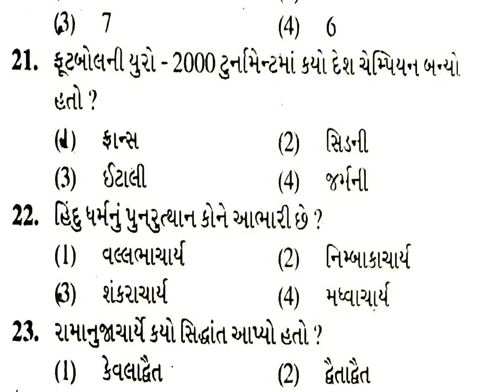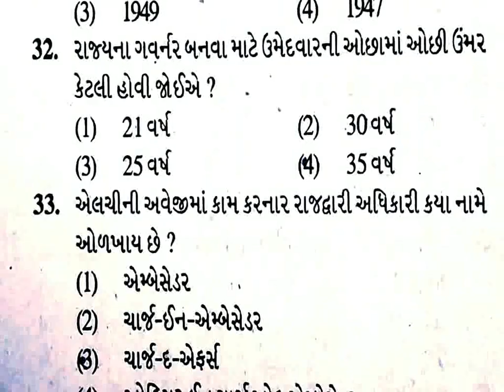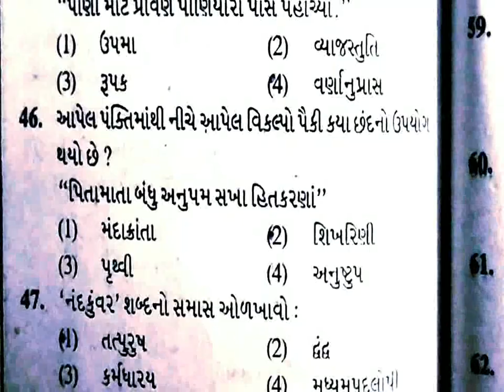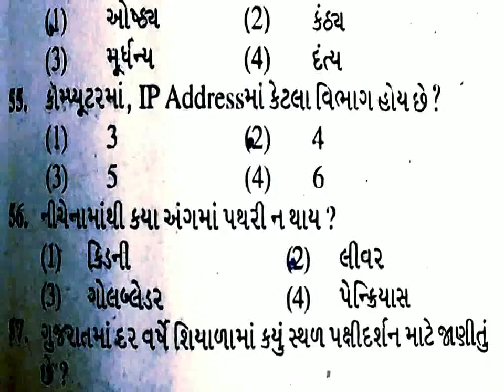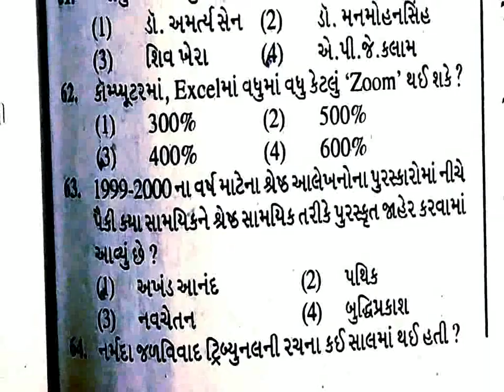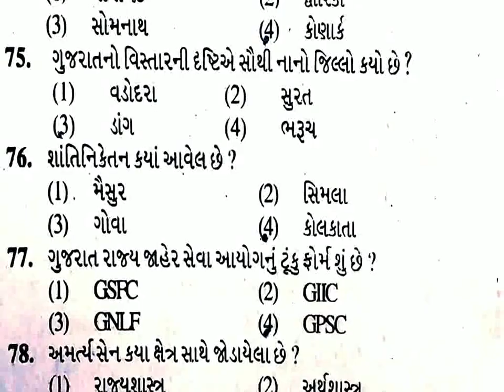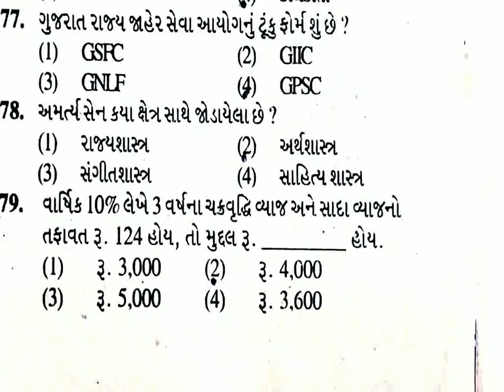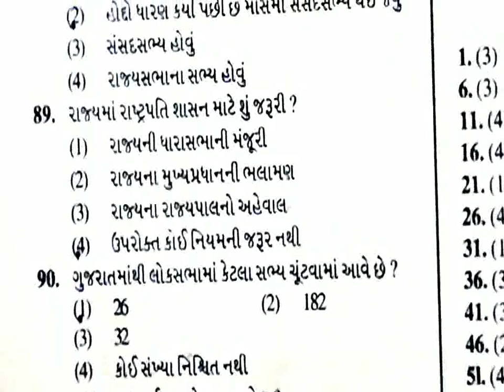GPSC PAPER SOLUTION 3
Nayab Mamlatdar, State Tax Inspector 2018-19, DySo Mamlatda
GPSC Paper solution 2

Useful in December 2018 exam